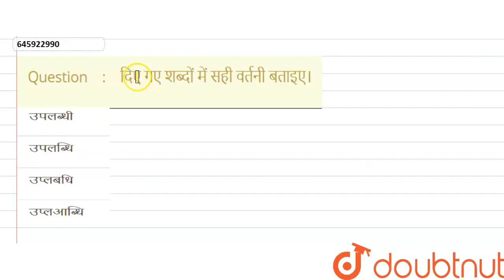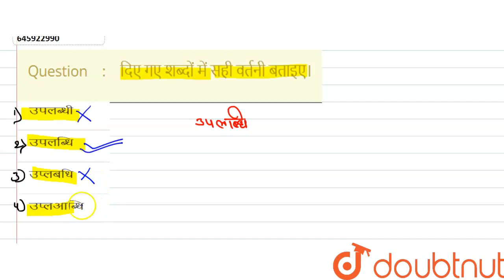दिए गए शब्दों में सही वर्तनी बताइए। | CLASS 14 | SOLVED PAPER 22 JANUARY, 2017 | HINDI | Doubtnu...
दिए गए शब्दों में सही वर्तनी बताइए।
Class: 14
Subject: HINDI
Chapter: SOLVED PAPER 22 JANUARY, 2017
Board:CTET

👉 Have Any Query? Ask Us.